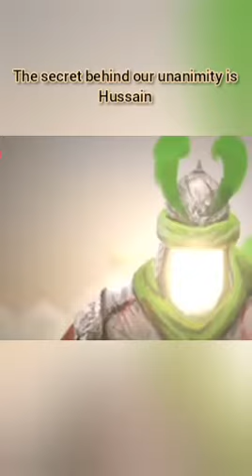New Saranajam Farsi Clip | Hamed Zamani